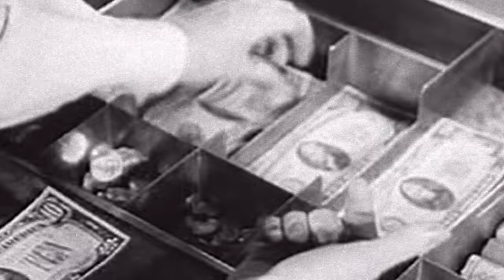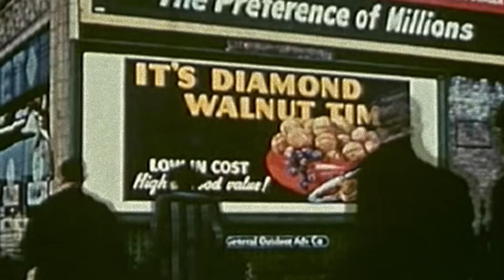Peter Perrett - How The West Was Won (Official Video)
Peter Perrett - How The West Was Won (Official Video) taken from the album How The West Was Won out June 30 2017.

Directed by Focus Creeps

Peter Perrett - former frontman of The Only Ones - releases his debut solo album How The West Was Won on June 30th through Domino.

Perrett, whose incisive songcraft and sardonic drawl made him one of the most distinctive voices of the Seventies hasn’t released any music for 20 years. Bearing in mind his most famous song began “I always flirt with death” (‘Another Girl, Another Planet’), this is one comeback that nobody saw coming.

In the hands of certain songwriters, a story of resurrection and redemption might ring a little hollow, but when the songwriter is Peter Perrett, the usual rules have never applied.

Perrett makes each song on How The West Was Won sound natural and effortless, as though he were continuing a briefly interrupted conversation rather than picking up the threads of a solo career that faltered two decades ago. He claims to have barely touched a guitar in the decade between The One’s 1996 album Woke Up Sticky and the 2007 reunion of The Only Ones; with Perrett, a hiatus could so easily turn into a hibernation. Yet Perrett’s familiar voice sounds like it simply stepped out of the room for a few minutes and popped back in again.

Backed by his sons - Jamie and Peter Jr. on lead guitar and bass respectively - and produced by Chris Kimsey (The Rolling Stones), Peter’s intuitive feel for words; his flair for idiosyncratic metaphors and his deadpan wit are all still as sharp as ever.

As demonstrated perfectly by the title track and album opener which Perrett shares today. It finds him railing against American imperialism and celebrity culture. The video is directed by Focus Creeps (Arctic Monkeys/King Krule) and features Peter’s band with whom he recorded the album